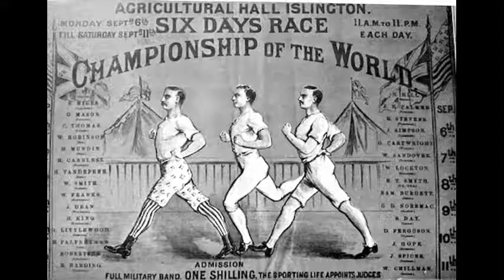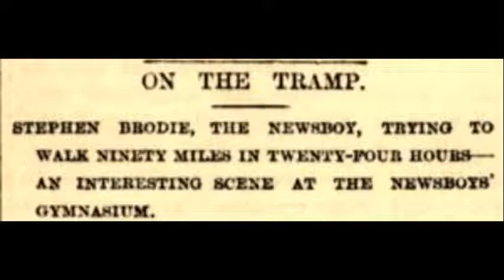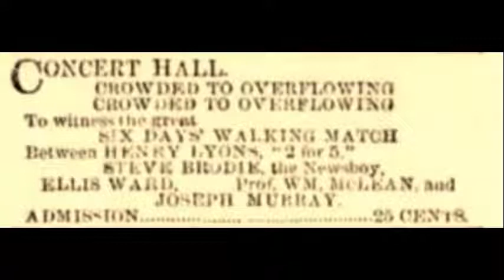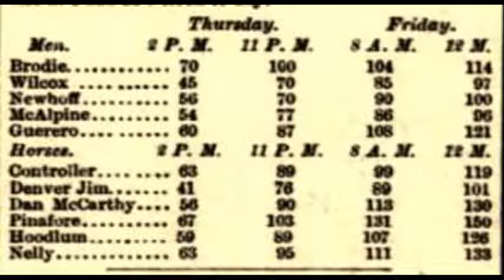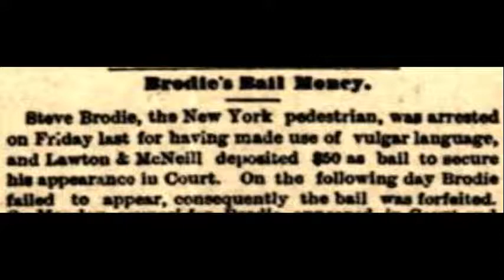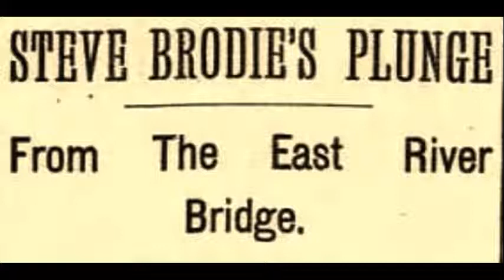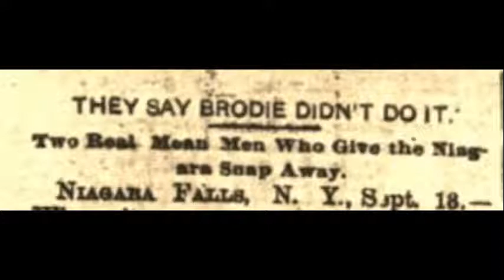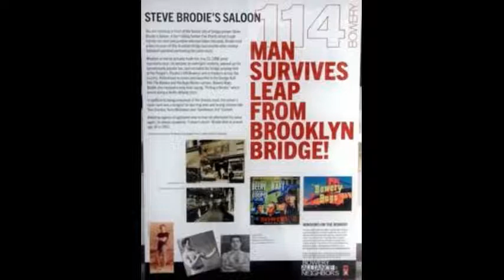115: Ultrarunning - Steve Brodie - New York Newsboy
Steve Brodie of the New York City Bowery gained fame and fortune ultrarunning in 1879, lost it all, but eventually used fraud to revive his fame, by jumping off the Brooklyn Bridge...or did he?

Sadly, some professional walkers and runners from the “pedestrian” era, more than 120 years ago, became afflicted by mental and physical illness during and after six-day runs, likely caused by the powerful drugs and stimulants that were used at the time, and also due to mental stress breakdowns.  Enormous pressure was put on them by their financial backers to be successful. Their “trainers” or crew would at times resort to measures that would have long-term effects on the health of their runners to get a short-term financial windfall. Not only would they load their runners full of stimulants, but would use cruel methods to keep them awake, including sticking needles in their skin, whipping them, and waking them up with very loud horns.